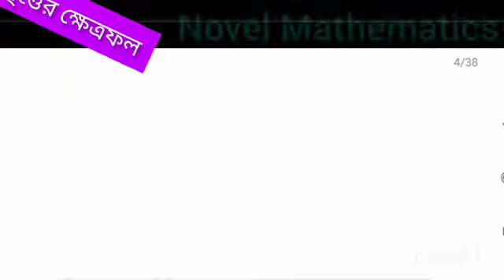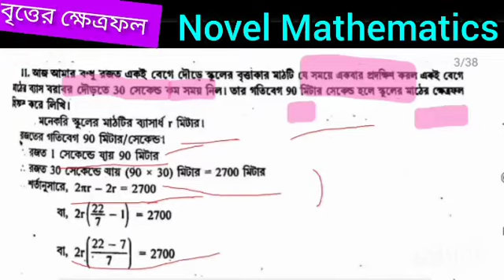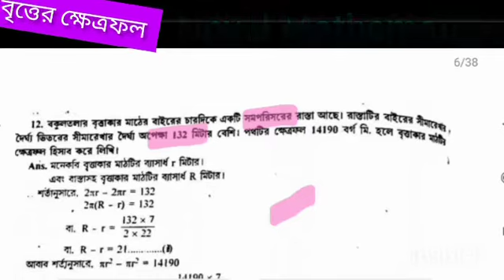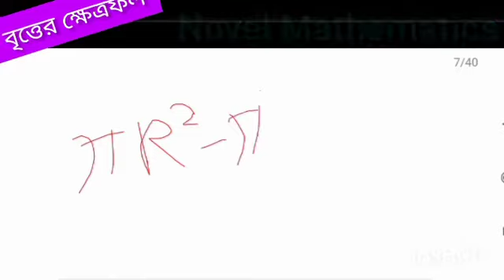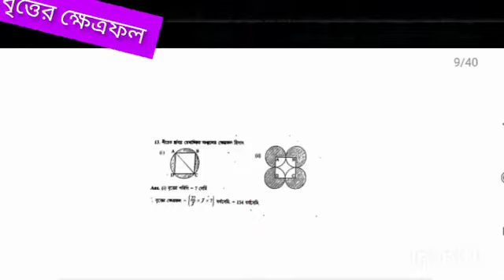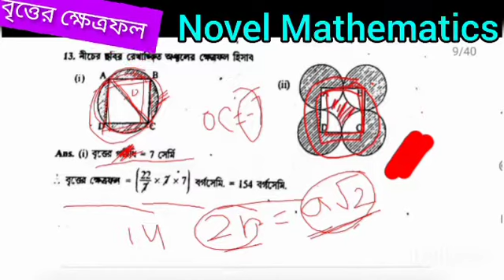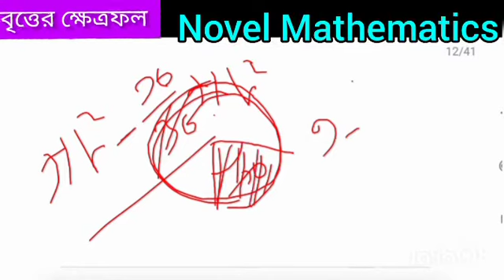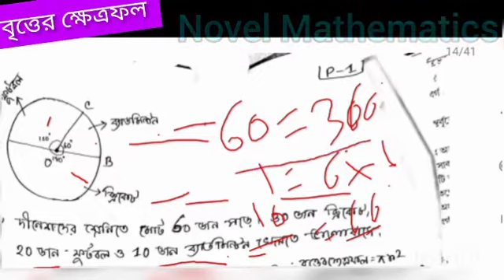Class IX, "বৃত্তের ক্ষেত্রফল", কষে দেখি -18 PART-3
WBBSE IN BENGALI